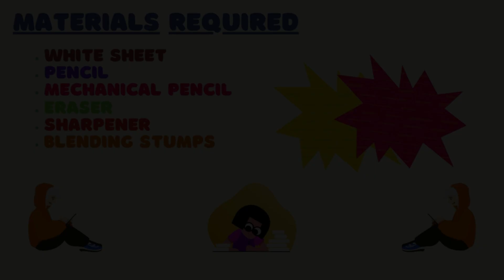Duck pencil sketch | Duck pencil sketch for kids | how to draw | school | disney cartoon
pragna